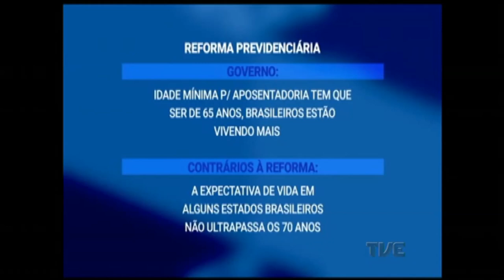Debate TVE | TVE - 17/4/17